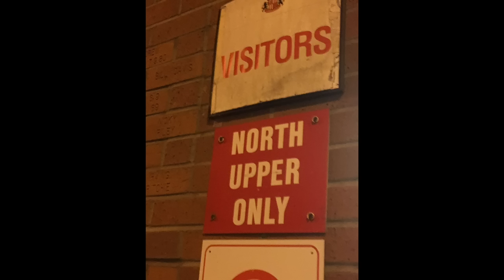SUNDERLAND 0-1 CHELSEA | CFC FANTV | 10 Wins on the Spin!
We are top of the league and 6 POINTS CLEAR! - We photo-vlogged our trip to Sunderland to give you an idea of our Away Day. What d'you think? Would you like to see more vlogs on the channel?